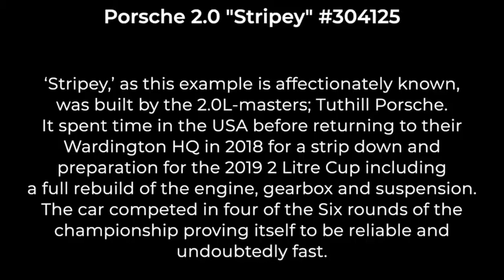1st gen Porsche 911 race